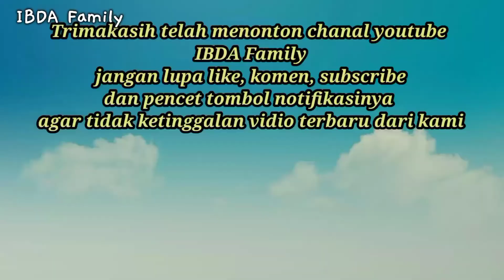🔵APEL14 || Anak Petualang Beraksi Lagi || Liburan Sederhana di desa terpencil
Assalamualaikum, halo semua sahabat petualang semoga kalian semua sehat dan bahagia.
Kali ini Anak Petualang hadir lagi di channal YouTube IBDA Family.
Yuk ikuti keseruan Anak petualang lagi mandi di sungai, walaupun airnya keruh kami tetap semangat